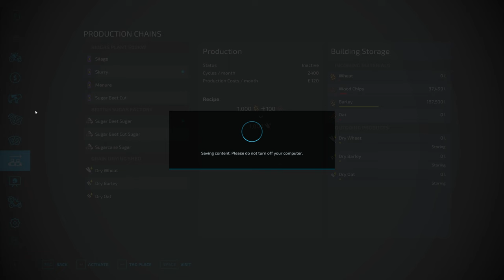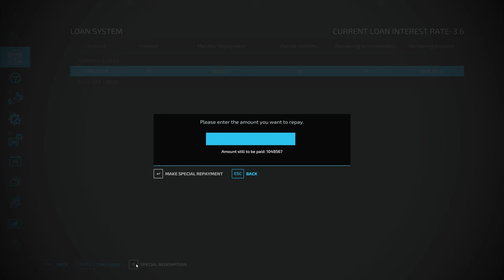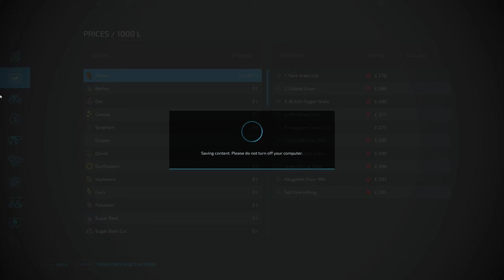DRYING OUR GRAIN - The Oaks - Ep 29 - FS22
Carrying on harvest and we are drying our grain!!